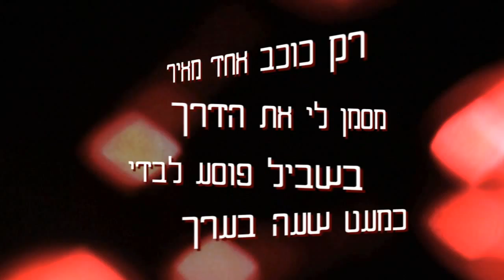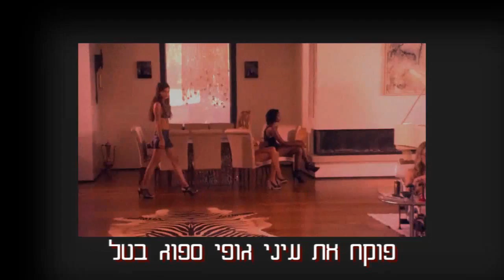השיר של ניוטון עספור - בביצוע בית הבובות (קליפ HD)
השיר של ניוטון מעספור (כוכב מאיר) -בית הבובות (קליפ HD)
עריכה: חיים עטון עבור: "מודל סי אי " //